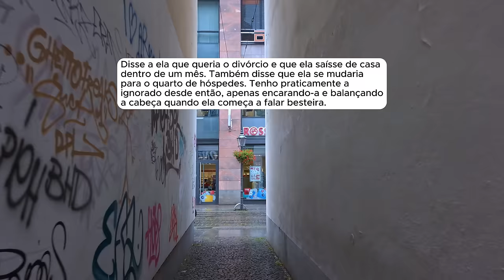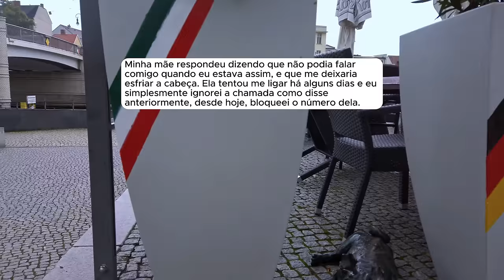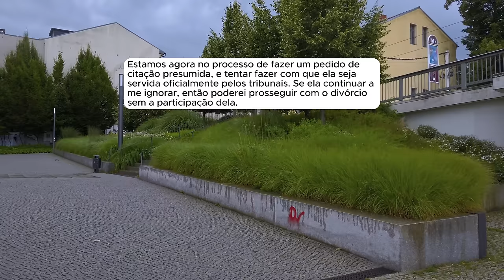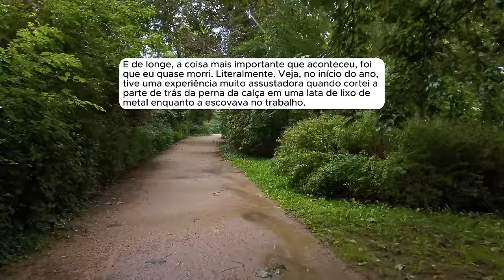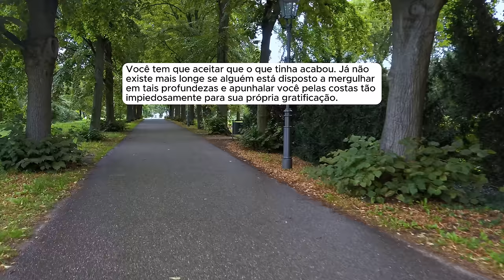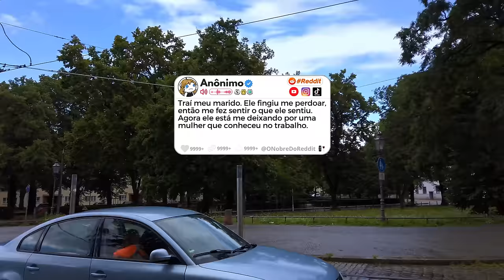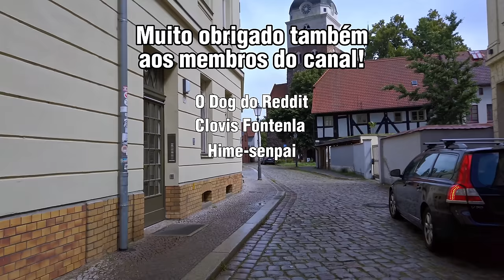🗿🍷Ela me traiu, e minha mãe a defendeu. Entao eu as fiz se arrependerem de tudo.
Sobre o Nobre do Reddit:
Capítulos
00:00 - Introdução
00:42 - História 1
16:27 - História 2